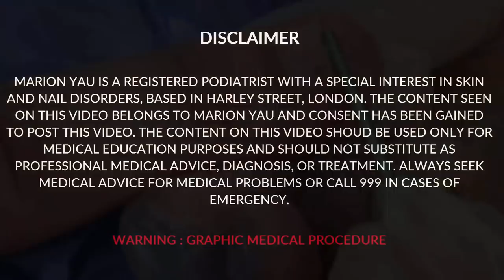What does Psoriasis nails looks like? How to clean nail Psoriasis | Psoriasis Treatment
This nail was tested negative for fungus. Therefore  we are waiting for the patient to return so the doctor could do a biopsy of the nails.

when you have fungal nail or psoriasis one of the ways to make it look cosmetically acceptable is by doing a very deep clean. This also stops he nail from lifting .

psoriasis can affect both fingernails and toenails. The percentage of those with psoriasis who have nail involvement is thought to be 50%. In psoriasis arthritis this may rise to 80%. For some unknown reason fingernails are more often involved than toenails.

What is nail psoriasis?

Psoriasis can involve the finger and toenails because they are also a part of the skin
5% without skin involvements can actually have psoriasis nails.

But usually there is a chance of nail involvement if you have the skin condition. It is usually 50%

There are several medicine that can be given but prognosis is low and the cosmetic look of the nail may never look normal due to the extensive damage the nail has gained from over inflammation